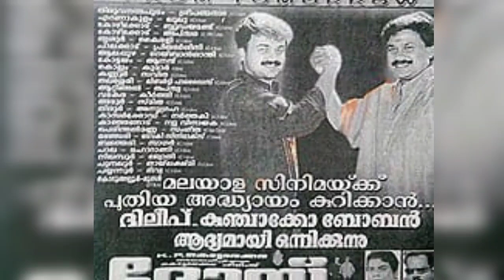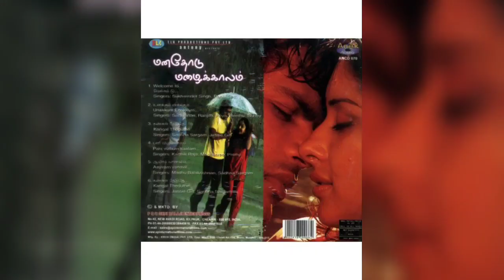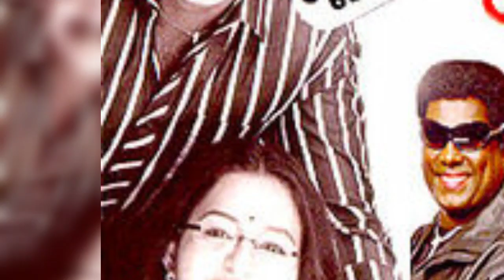Jayasurya Movie Analysis Part -1 ||1995 to 2010 Hit?or Flop? ||Cinema Talks By Mr&Mrs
Key words; Jayasurya hit and Flop movies, Jayasurya full movie list, Jayasurya  hit Movies ,Jayasurya flop movies,jayasurya box office Analysis,Cinema Talks by Mr&Mrs